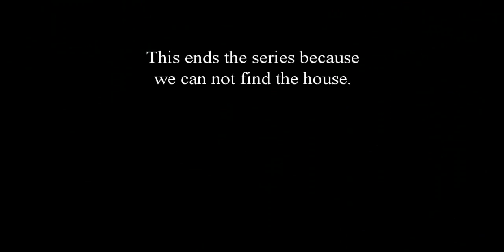[Series Finale] Woodland Adventures Ep.13 - I Just Wanted Cake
Try making it to the toilet this time though. Good thing Roberts texture pack makes it so pressure plates and wood look the same. I have it on default so you can see it there.